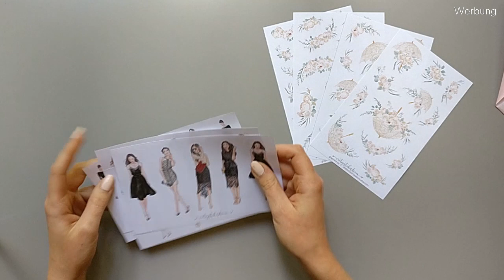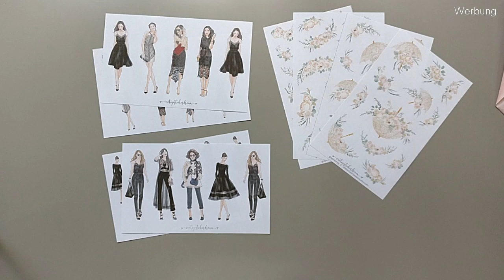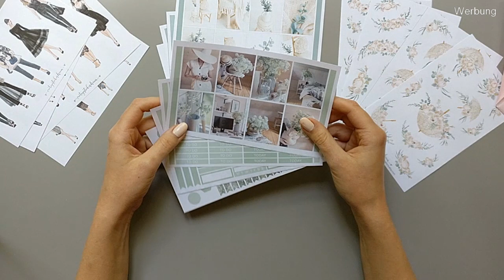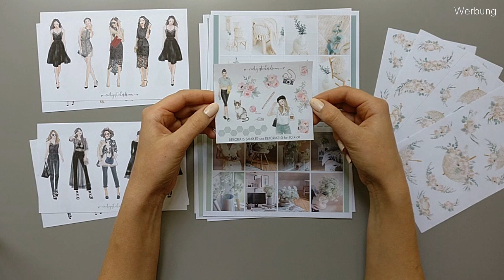STICKER HAUL 05 | VINTAGESTICKERDREAM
Halli, hallo! Heute gibt's mal wieder ein kleines Sticker Update mit Neuigkeiten aus dem Etsy Shop vintagestickerdream. :)

unbezahlte Werbung /// Im Video kommen Produkte vor, die ich als PR-Samples zugeschickt bekommen habe.